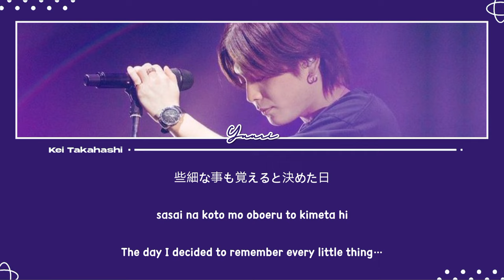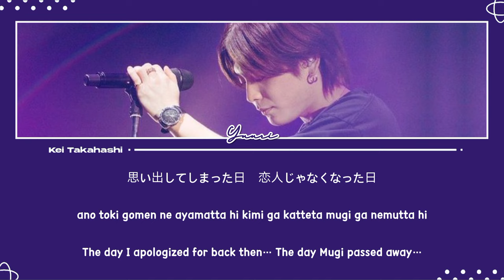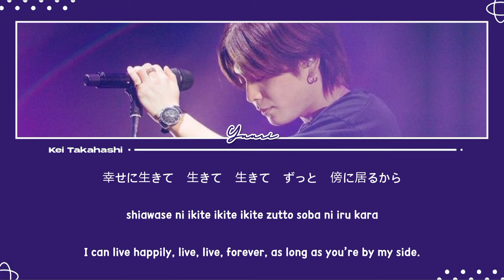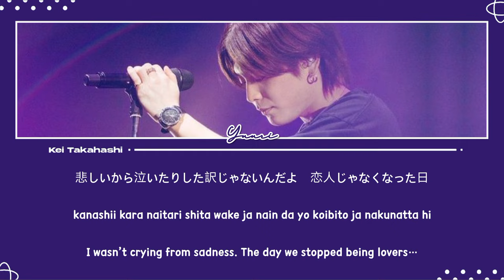優里 (Yuuri) / 恋人じゃなくなった日 (The Day We Stopped Being Lovers) Lyrics [Kan_Rom_Eng]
Lyric credits: @Kelana on WordPress